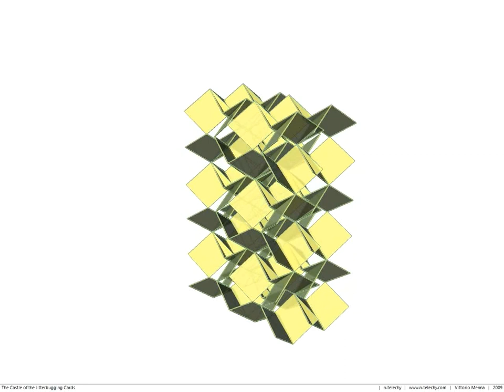The Castle of the Jitterbugging Cards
I really loved Daniel Piker's Jitterbug Transformation GH-def - by the way thanx Daniel), and I played a little bit with it... adding the possibility of changing the dimensions of the elements.

The iteration I present here, which somehow rensembles a castle of cards, could eventually generate more interesting investigations about folding systems and honeycomb self-supporting structures.